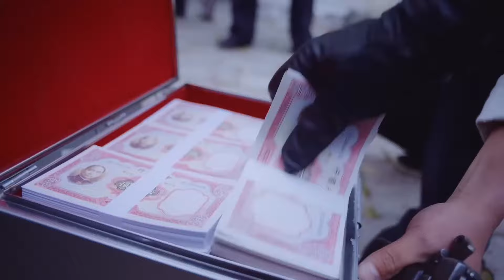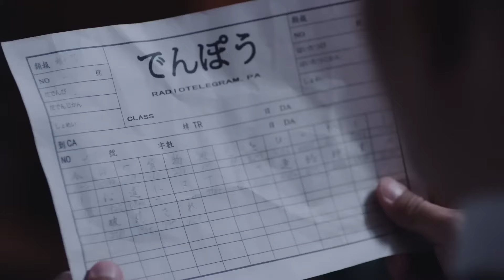【暗谍Covert Espionage】EP13|諜戰風雲，特戰小隊秘密行動奪回被掠文物，粉碎敵人計劃！主演：馮越 魏大勳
【暗谍Covert Espionage】每晚GMT+8 20:00准时更新4集

劇情介紹🎬
       1937年11月，上海淪陷，落入日軍之手，以魏大宏、林秋月為首的我地下黨組織轉入地下工作。 1941年，日軍在上海啟動絕密的“蠍美人計劃”，意圖利用“偽鈔”擾亂我國金融市場，並藉機大肆掠奪我國珍貴的文物古籍等。以魏大宏、林秋月為首的我黨行動小組，秘密行動，一舉粉碎了敵人的秘密計劃，奪回了被掠奪去的文物古籍。林秋月的同胞妹妹林秋雲，原本是軍統的學員，受到大姐林秋月的感召，和軍統教官週天昊一起脫離軍統組織，加入了魏大宏和林秋月的行動小組。在一次戰鬥過程中，林秋月不幸犧牲，林秋雲則在完成任務以後，帶著姐姐林秋月的遺願，和教官週天昊一起北上參加了新四軍。若干年後，經歷了戰場炮火洗禮的林秋雲和周天昊兩個人，成長為我新四軍優秀的指揮員。